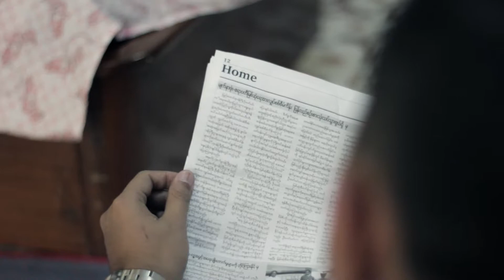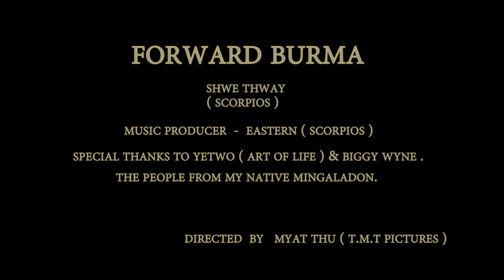Forward Burma *ရှေ့သို့ ... ဗမာ* Shwe Thway Scorpios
ဗမာ .. ရှေ့သို့ *Forward Burma*
Shwe Thway Scorpios

Music Producer_ Eastern Scorpios
Director_ Myat Thu *TMT Picture*
Performer_Shwe Thway, Biggy Wyne, Yetwo, and the People in Mingaladon and Yangon

ကျွန်တော့်ရဲ့ Official Channel ဖြစ်သည့်အလျောက် သီချင်း အသစ်များ အဟောင်းများ စုံအောင် သေချာလေး စုစည်း တင်ပေးသွားပါ့မယ် ခင်ဗျာ ...

100th Year Memorial of General Aung San!!
Proudly Presented by Scorpios Production, 022 Clothing, and Shwe Thway Scorpios